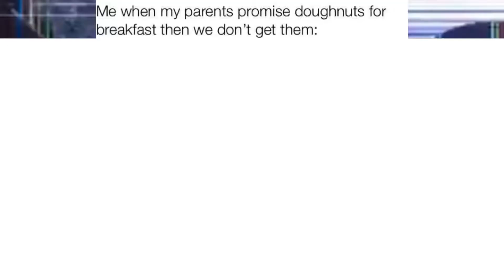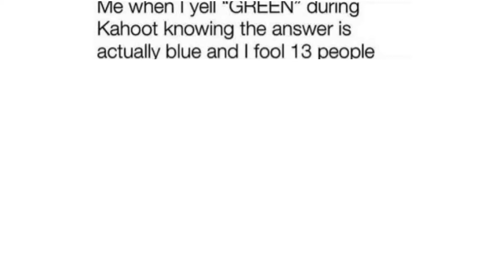Daily Crispy Memes 6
US West Coast - 8AM
US East Coast - 11AM
UK - 3PM
Central Europe - 4PM